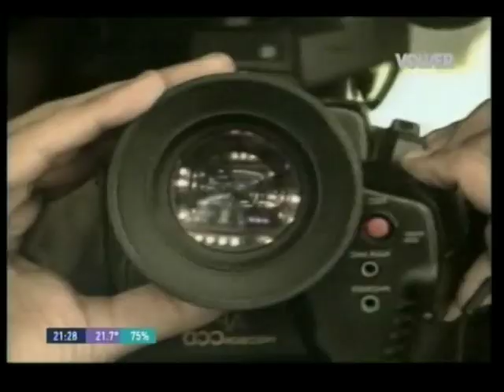El palacio de la risa - Antonio Gasalla